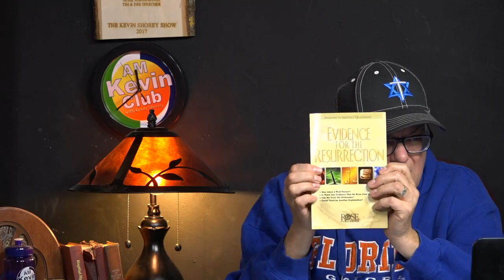AM KEVIN CLUB #518 - (4/14/20) - "The Scale is Broken!"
Join Kevin Shorey on The A.M. Kevin Club show today April 14, 2020